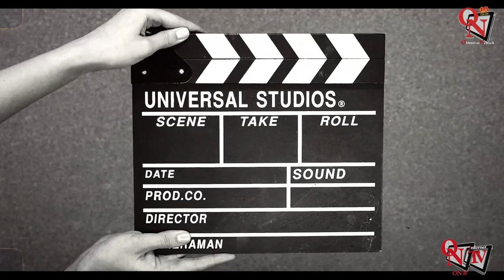Cinema é - Intervista con l'attrice castellamontese Marilina Succo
Cinema, teatro, pittura e scultura. Quattro forme d'arte, quattro modi di esprimersi, quattro “modelli di vita” che caratterizzano un'unica persona, Marilina Succo. Classe 1994, attrice emergente ed artista che porta avanti grandi passioni, la giovane canavesana ha saputo con bravura, talento e anche voglia di mettersi in gioco ritagliarsi uno spazio sempre crescente nel mondo della “celluloide”, ma non solo.